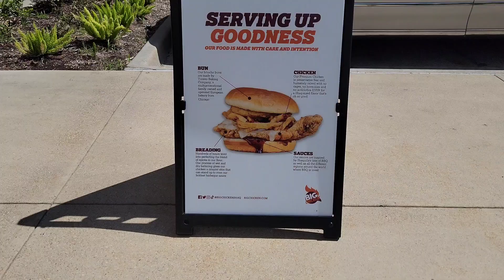We Try Shaq's Big Chicken | We Review Food | Properly Seasoned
This place has a decent chicken sandwich. It's not a Popeye's level of good but its still pretty good.

We had the dirty fries, mac and cheese, MDE sandwich, the aristotle and the shaq attack. The dirty fries were the best thing we tried that day with the shaq attack a close 2nd.